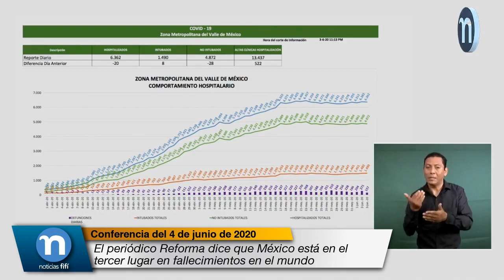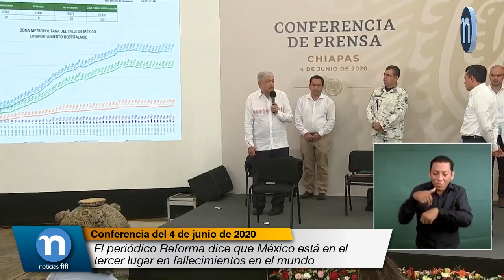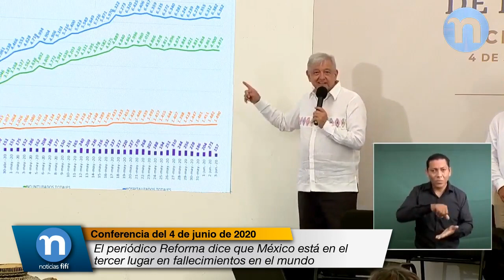El periódico Reforma dice que México está en el tercer lugar en fallecimientos en el mundo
El periódico Reforma hoy dice que México está en el tercer lugar en fallecimientos en el mundo y eso es rotundamente falso. Están actuando por la animadversión que tienen a nuestro movimiento, a mi persona, al proceso de transformación, están actuando de manera alarmista e irresponsable, están actuando de acuerdo a la máxima del hampa del periodismo de que la calumnia, cuando no mancha, tizna. Es muy lamentable que esto pase en estos momentos cuando se requiere de profesionalismo, de objetividad, independientemente de nuestras diferencias políticas, ideológicas.

El Reforma es un periódico que representa al conservadurismo de México y del mundo, y por eso no están de acuerdo con lo que hacemos, con el cambio que se está llevando a cabo, porque ellos protegían a grupos de intereses creados, siguen protegiendo a grupos de intereses creados.

No hay que olvidar que el Reforma surgió durante el gobierno de Carlos Salinas de Gortari y ahora están molestos porque no se permite la corrupción, no se permite la impunidad y ellos quieren mantener el régimen de privilegios, de corrupción, de impunidad, de injusticias; entonces, por eso están desesperados y son capaces de inventar noticias.

Y esto lo considero como falta de profesionalismo, sobre todo porque producen alarma, inquietud, miedo y el pueblo no merece ser tratado de esa forma. Todos tenemos que actuar con responsabilidad.